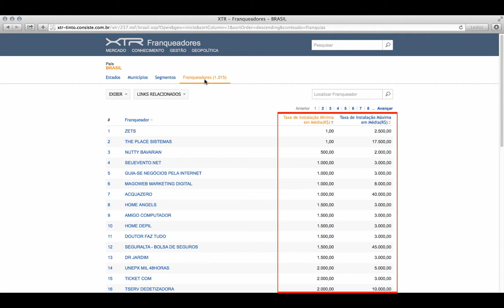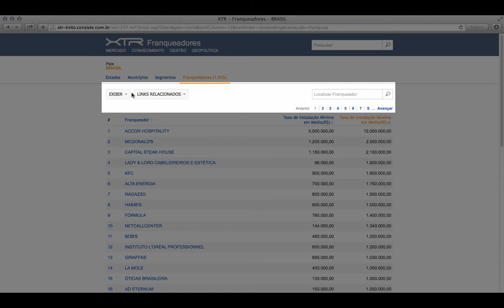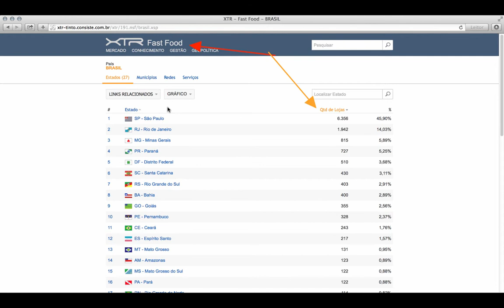XTR - WEB TUTORIAL Nº1 V2